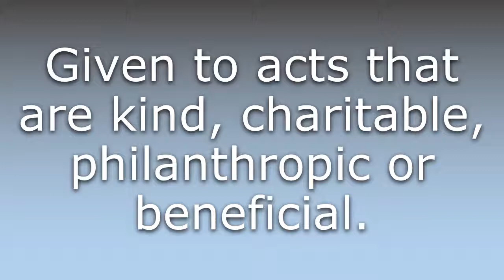What does Beneficent mean?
What does Beneficent mean in English? Learn the meaning of Beneficent.